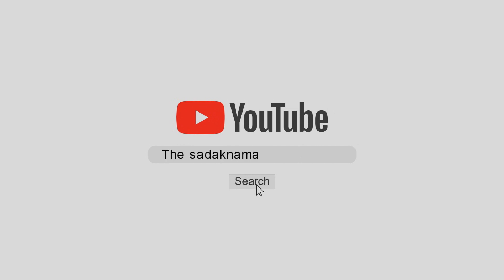Abhay Choutala का प्रधानमंत्री-कृषि मंत्री को चैलेंज, रैली करके दिखाए, किसान घुसने नहीं देंगे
हरियाणा के ऐलनाबाद और कालका में निकट भविष्य में उपचुनाव है, ऐसे में आज अभय सिंह चौटाला ने सिरसा में पत्रकारों से रूबरू होते भाजपा नेताओं को चैलेंज किया है, क्यंकि पिछली बार प्रधानमंत्री-कृषि मंत्री ने मल्लेकां में रैली की थी, इस बार भाजपा का कोई विधायक या मंत्री रैली करके दिखाए, देखिये ये रिपोर्ट प्रमोद कुमार के साथ वीडियो जर्नलिस्ट चरण सिंह